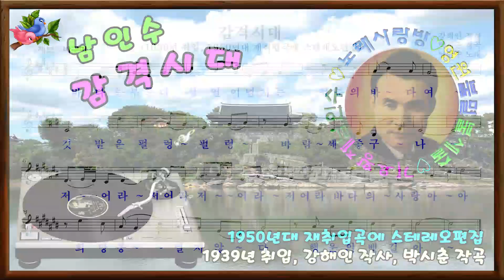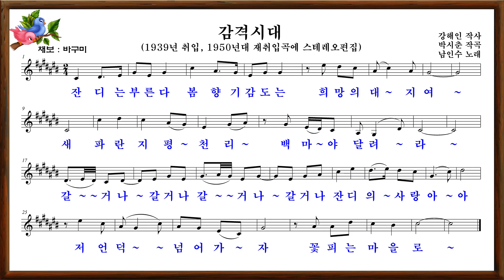🎼남인수_감격시대1939년(원음&악보영상'바구미).003♡💕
"감격 시대1939년4월" 취입▼ 재취입
남인수노래.강해인(姜海人) 작사.박시춘 작곡
1.
거리는 부른다 환희에 빛나는
숨쉬는 거리다 미풍은 속삭인다,
불 타는 눈동자. 불러라 불러라
불러라 불러라 거리의 사랑아,
휘파람 불며가자 내일의 청춘아
2.
바다는 부른다 정열이 넘치는
청춘의 바다여. 깃발은 펄렁펄렁,
바람세 좋구나 저어라 저어라
저어라 저어라 바다의 사랑아,
희망봉 멀지않다 행운의 뱃길아
3.
잔디는 푸른다 봄 향기 감도는
희망의 대지여. 새 파란 지평 천리,
백마야 달려라 갈거나 갈거나
갈거나 갈거나 잔디의 사랑아,
저 언덕 넘어가자 꽃 피는 마을로

[전주. 대사ㅡ
건설의 거리 희망의 거리
청춘의 거리 환희의 거리
10층 20층 맘모스 빌딩
가는사람 오는사람 정다운 인사
지하도로 육교에도 활짝핀 웃음
하늘엔 제트기가 부룽부룽 부룽
강변길로 달리는 하이웨이 세단
분수대의 꽃무지개 하늘로 솟네
감격 시대다! 오! 감격 시대! ]

(영상제작관리:석사랑.바구미㉳)
🌱*희망의파랑새(채널목록)*🌱
🔹️1:1☆가요황제남인수가요전집.
☆보정음원 Nam insoo💕
  (가나순 악보영상)Nam Insoo💕
*3💙석랑♧동요💕 *3💙석사랑(총)💕
*3💙석사랑(남)💕 *3💙석사랑(일)💕
*3💙석랑♧군가,건전가요💕
*3💙석사랑♡작사,곡💕

/ㅡ